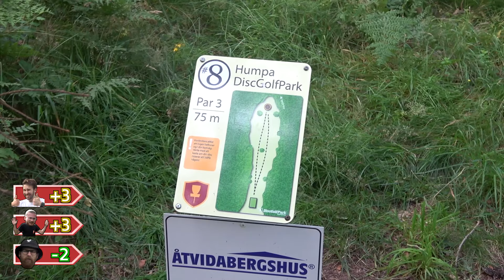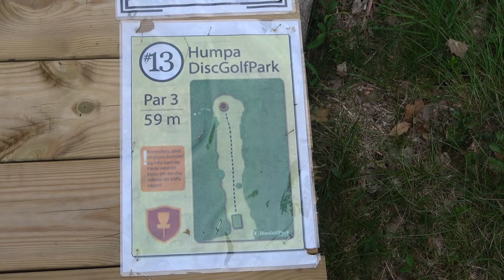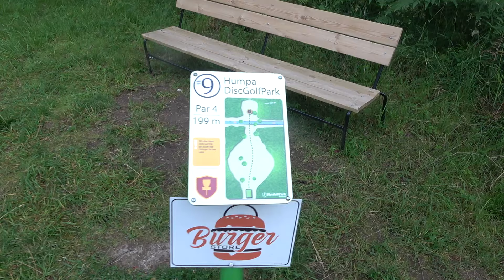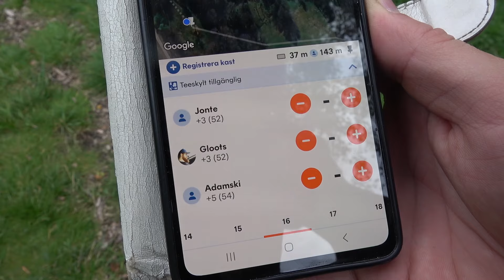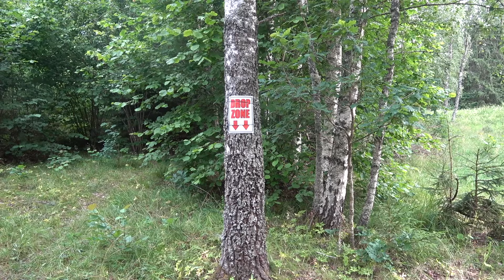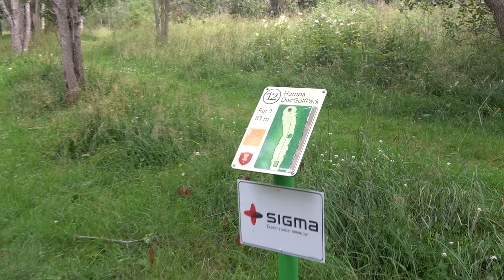DET GÅR UTFÖR! | Humpa B9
Back 9 från Humpa Discgolfpark med brorsorna. Hoppas den smakar!

Live på Twitch så ofta jag kan!

Håll kontakten!

Glooten är caster för Svenska Raketligan! Följ dem här!

Snygg du e som läser ända ner hit *puss*